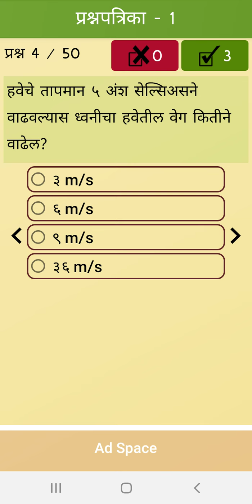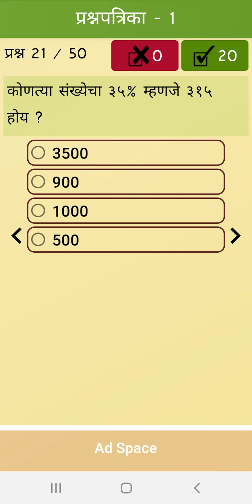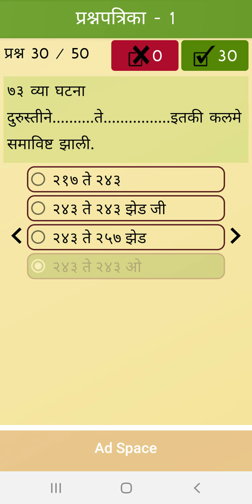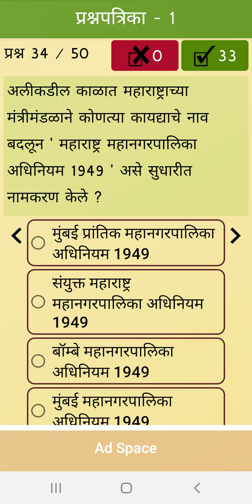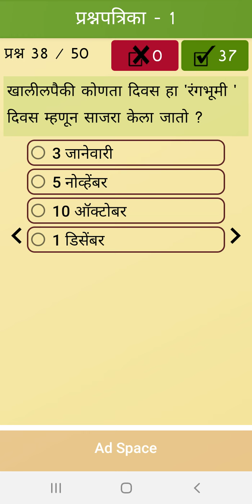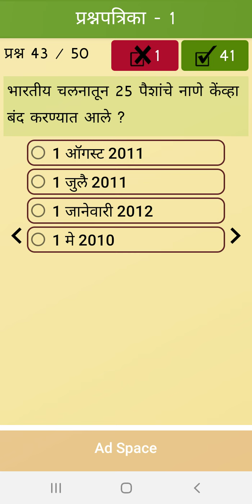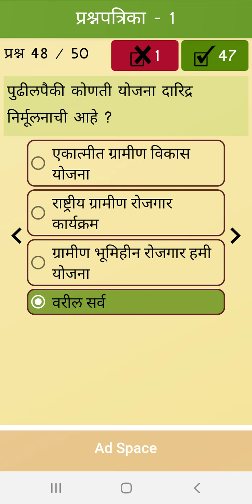arogya bharti group d question paper 2021 | arogya vibhag group d previous year question paper